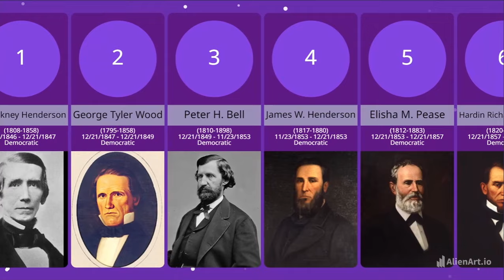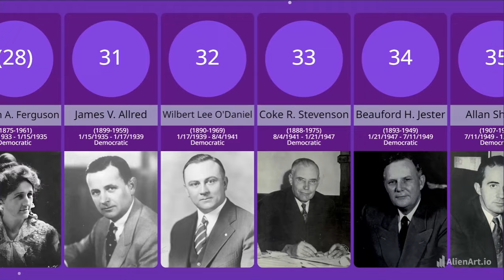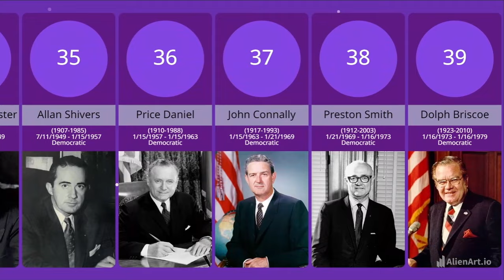Governors of Texas (Comparison)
Timeline of governors of the State of Texas from 1846 to present day. The governor of Texas is the head of government of the U.S. state of Texas.